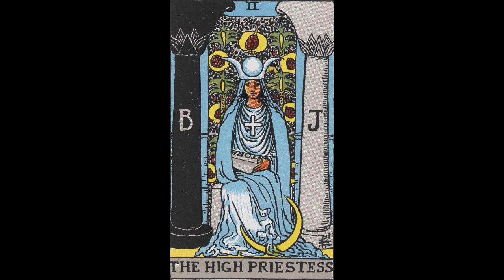Sympathetic Forces in Nature - Paracelsus - Manly P. Hall Lecture - Metaphysics - Esoteric - Alchemy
Manly P. Hall discusses the concept of sympathetic forces in nature according to Paracelsus.

This talk has been restored, remastered and edited for audio clarity.

Image: Rider-Waite Tarot Card - The High Priestess